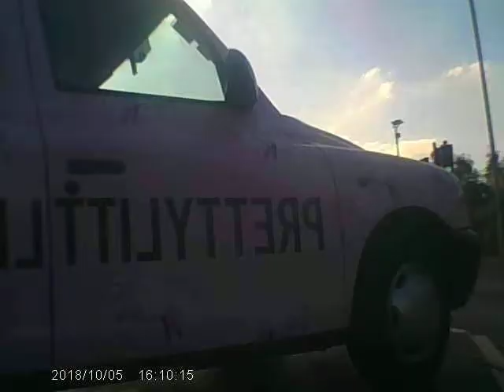RS500 Very bad driving can you not see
RS500 GoPro  2019 Short video trips and drone April  France 7 Dusk